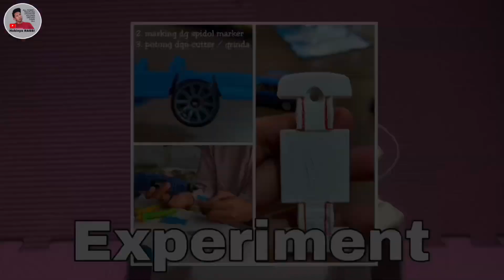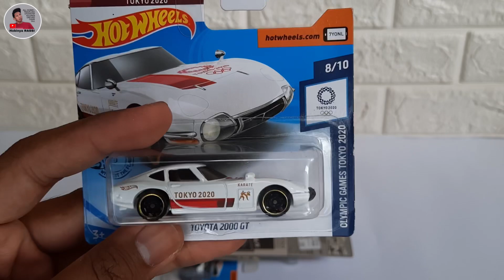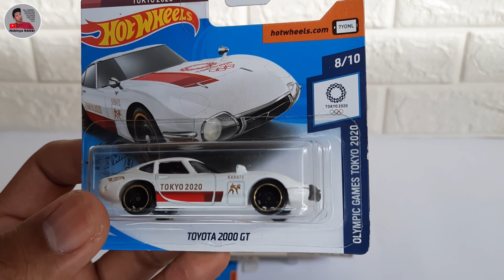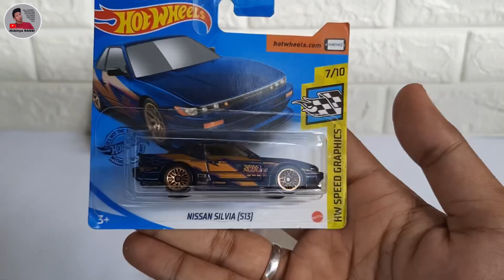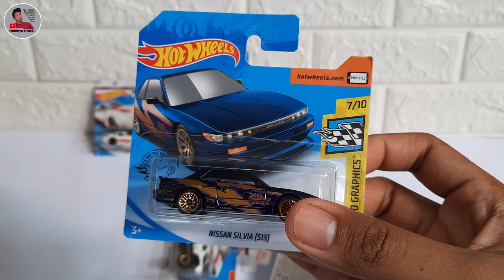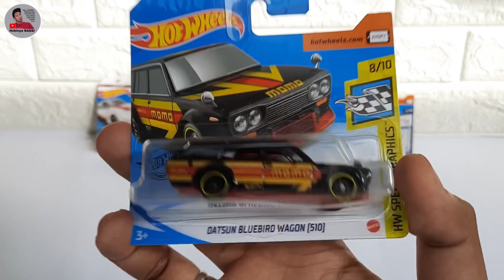HUNTING ONLINE HOT WHEELS SUPER TREASURE HUNT - CASE D 2021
Haloooo,
Jangan Lupa Subscribenya yah om dan tante, 100% gratisss kooo.

kali ini gue mau Unboxing paket hasil belanja online gw, dimana gw beli  super treasure hunt 2021, Ini item ke3 yg gw punyaaa , mau tau dong keseruannya???

langsung aja di sedot video nya dengan judul HUNTING ONLINE HOT WHEELS SUPER TREASURE HUNT - CASE D 2021

Belanja Diecast Free Packing? di sini aja

Titp barang untuk lelang? bisa dong dm INSTAGRAM AJA

Belanja Hot Wheels disini aja :

SUPER TREASURE HUNT - LOAD A 2021
SUPER TREASURE HUNT - LOAD B 2021
nissan 300 zx

pickup ciamik oranye hot wheels/mazda rotari power pickup yokohama

mazda putih goa hantu yokohama - mazda rotary power putih

hot wheels fast and furious nissan skyline ht 2000 gtx

hot wheels fast and furious custom 93' nissan hardbody d21

So buat kalian jangan lupa untuk:
klik tombol Subscribenya dan aktifin lonceng Notifikasinya, supaya gak ketinggalan info terbaru dari Video gue..

Thankyou. Keep Happy and Still Positif, Salam Satu Hobi.